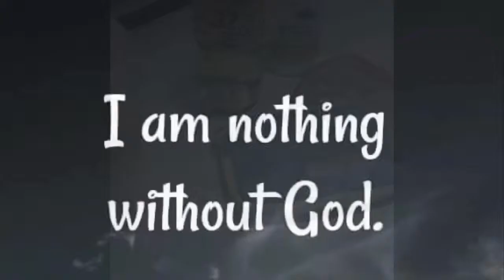Short Sample Vlog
Hi guys,
Since im new to this this is my first upload as a vlogger.